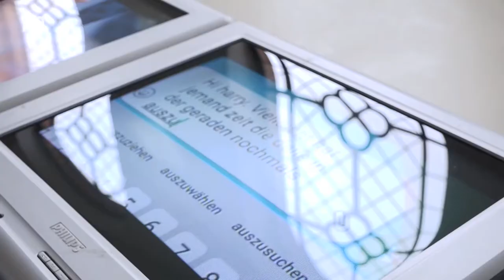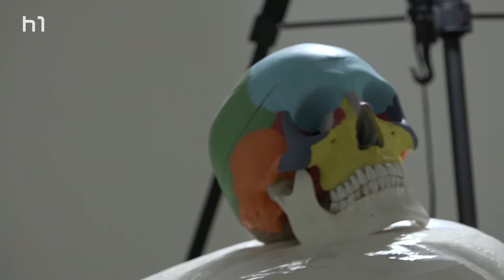Modern und Dynamisch - Neue Ausstellung im Kunstverein Hannover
Mit dem "Preis des Kunstvereins" vergibt der Kunstverein Hannover alle zwei Jahre mehrere Stipendien an junge Nachwuchskünstler*innen. Diesen Samstag (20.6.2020) eröffnet die neue Ausstellung der ehemaligen Stipendiat*innen Isabel Nuño De Buen, Lukas Zerbst und Julian Öffler. Wir waren vorab vor Ort und haben uns die Ausstellung angeschaut.

 Redaktion: Anna Kraeft
 Kamera: Phil Teichert
 Schnitt: Merle Friederichsen